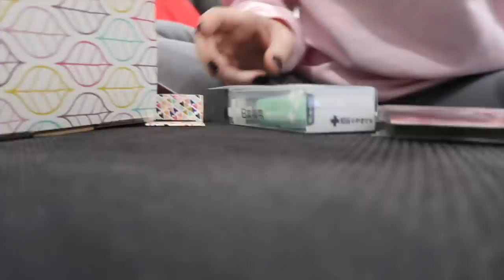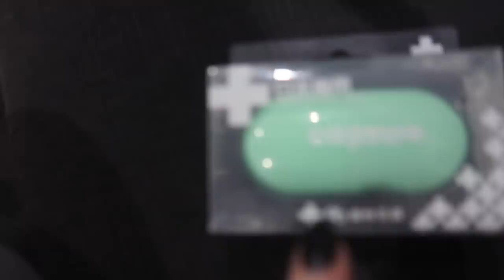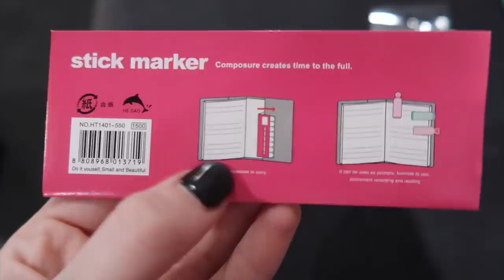♡ I Had Anaphylaxis Again! *SO SCARY!* (24th-27th.09.19) | Amy's Life ♡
♡ I Had Anaphylaxis Again!  *SO SCARY!* (24th-27th.09.19)♡

*this code does NOT expire and they ship Internationally so
everyone can use the code!

Willetton
WA
Australia
6955